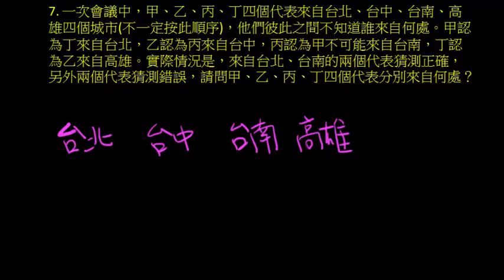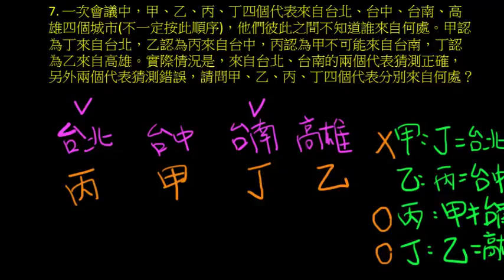Math2016台南女中教師甄試7(邏輯推理:小學生也可能會解)何老愛數學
您有邏輯概念嗎?動動腦,不會老哦